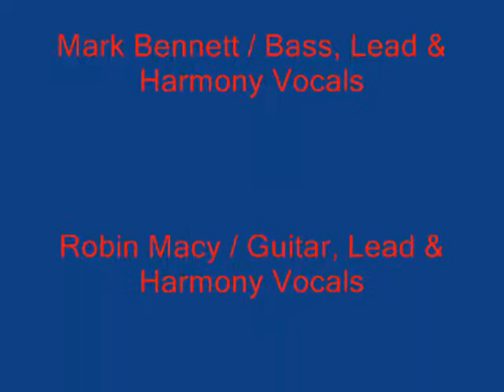Kansas' Blueplate Special (Love Of The Mountain)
Kansas' Blueplate Special Band (1999)

Musician...Mike Theobald / Banjo,
Vickie Lynn Theobald / Mandolin & Harmony Vocals,
Mark Bennett / Bass, Lead & Harmony Vocals
Robin Macy / Guitar, Lead & Harmony Vocals,
Ken White / Guitar, Lead & Harmony Vocals